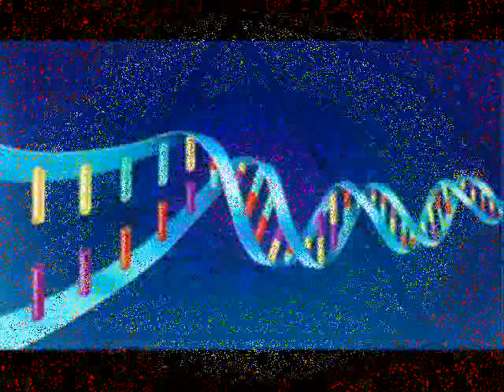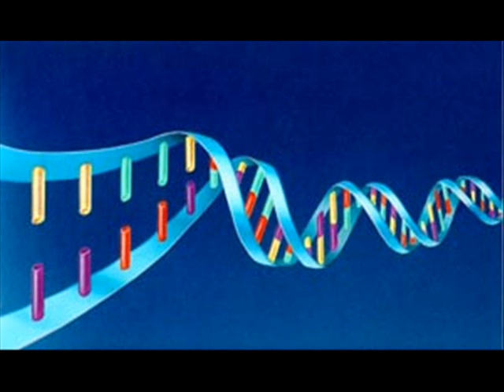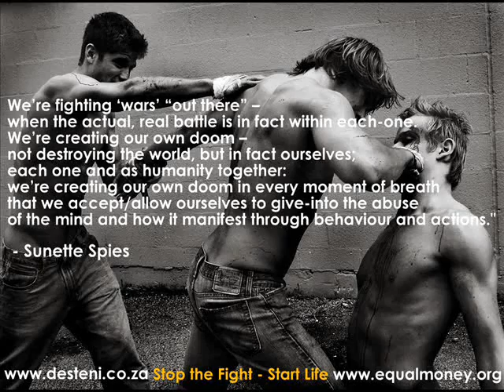Inversion to Oneness with The Universe by Veno pt 1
A Discussion with Veno Pt 1of 2
Desteni Equality and Oneness
In the quest for universal equality for all life. To have a world where participants act in ways that is best for all life. The Equal Money system will be a first step in the political agenda of the Equal Life Party worldwide once we start participating in democratic elections. Join the Desteni Forum for discussions.